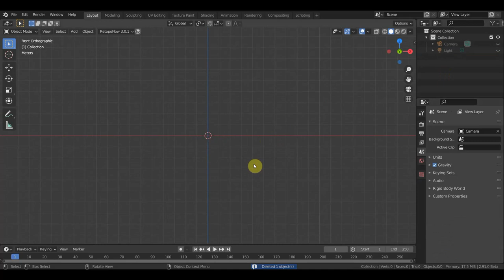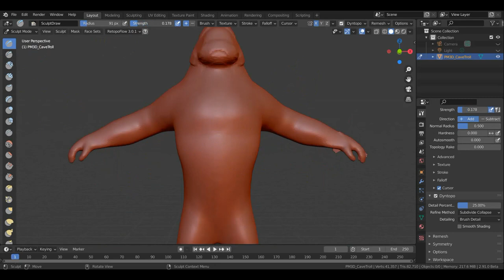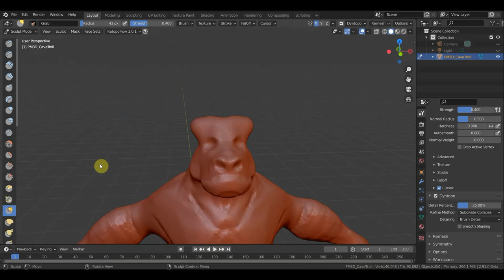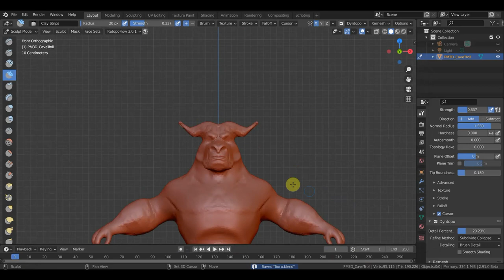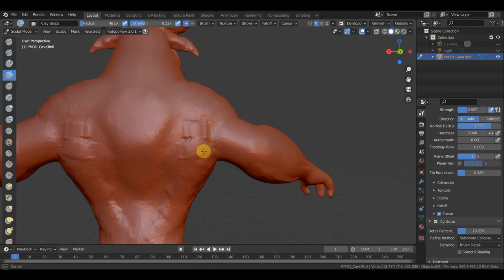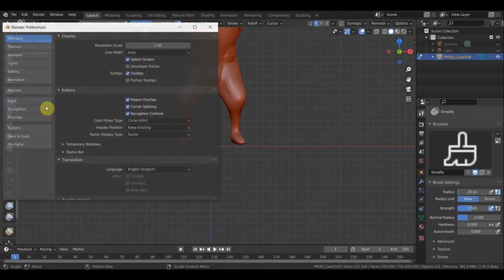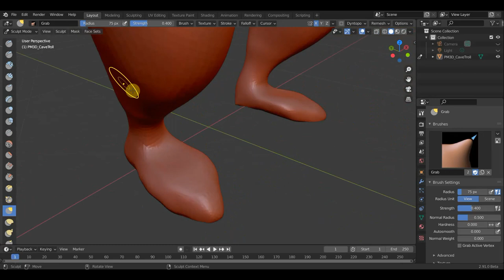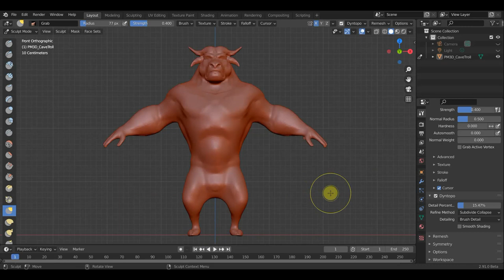BLENDER 2.91 капитан БОГО ч1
пробую сделать перса полностью в BLENDER 2.91